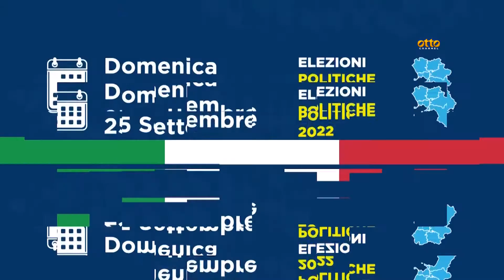Noi Moderati, Marotta: il mio impegno per Salerno e Avellino